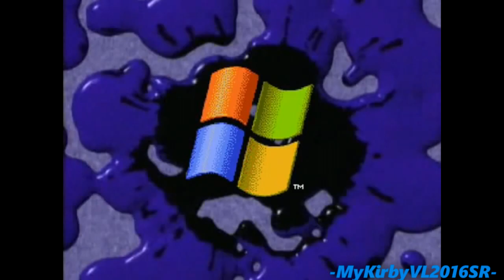Multisource Sparta Remix V36